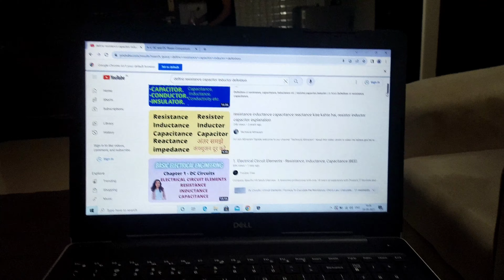A Day Before Our First Exam in College😱|| Chandigarh University || Manvendra Shekhawat Vlogs